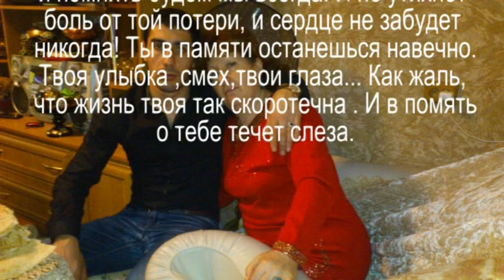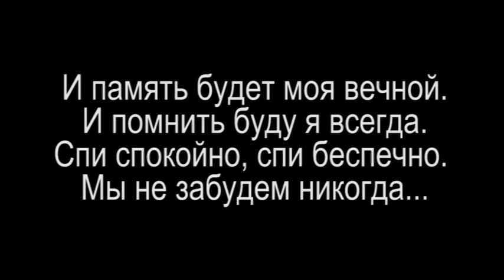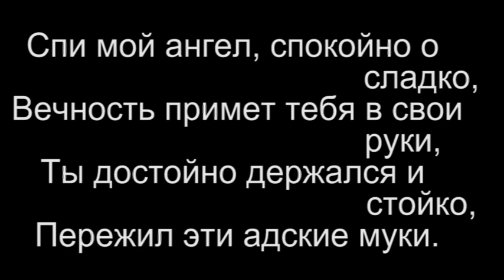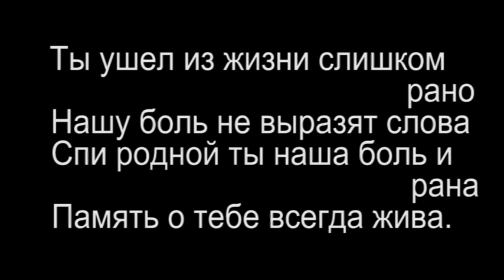VTS 02 1